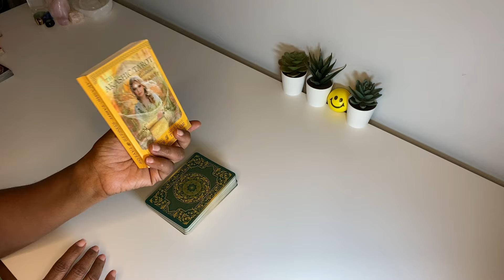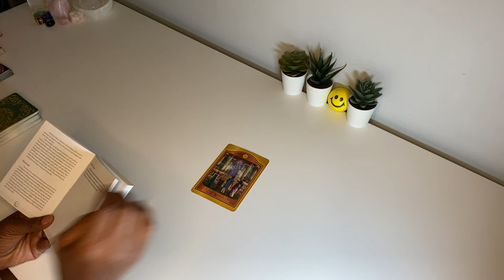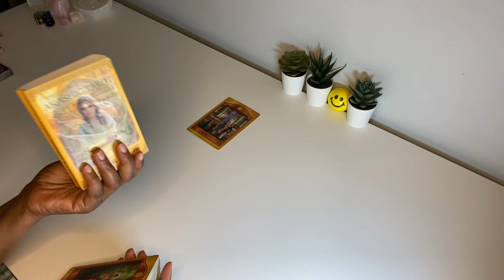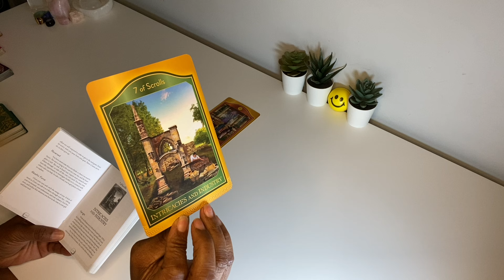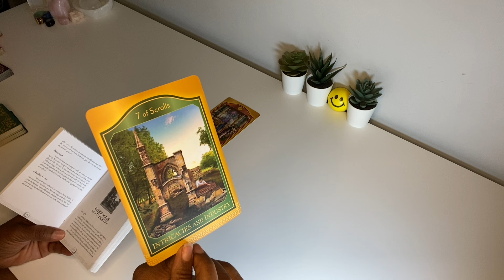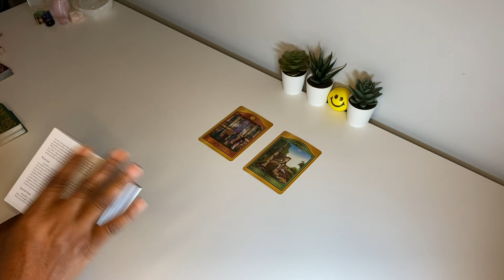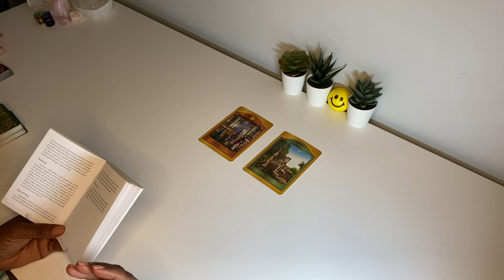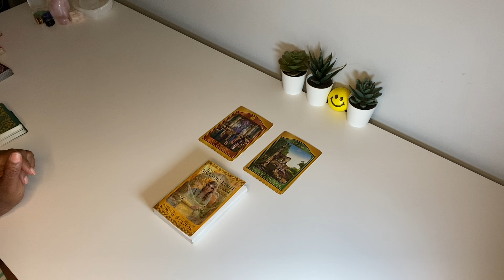AKASHIC RECORDS! ITS TIME TO LET GO OF LOWER VIBRATIONAL ENERGIES! YOUR BUILDING SOMETHING AMAZING!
DO NOT STOP! KEEP GOING FORWARD! YOUR BLESSINGS ARE NEAR!